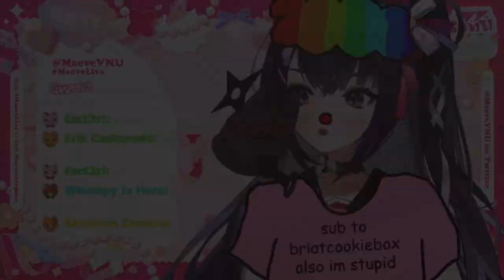☕PRO BARISTA OPENS A CAFE☕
today we find out if i still have those pro barista abilities in baristasimulator .
1. no discussion of potentially triggering topics (politics, religion, etc.)
2. keep chat in english for moderation purposes
3. be kind, be respectful.
4. no trauma-dumping-- if i can't manage my own mental health how could i, yours?
5. no advertising (whether for self or others)
V&U Official YouTube Channel :  @VNUEntertain